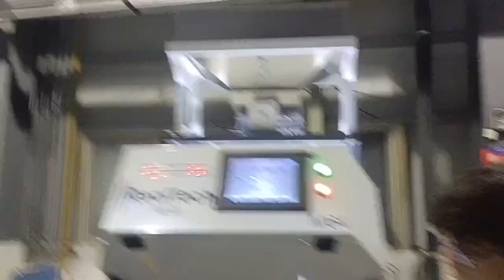RealTech Plastic Color Sorter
Multifunction mini color sorter model M64,it is widely used for soting rice,grains,nuts,beans.plastic.  100-600kg per hour capacity according to the materials.